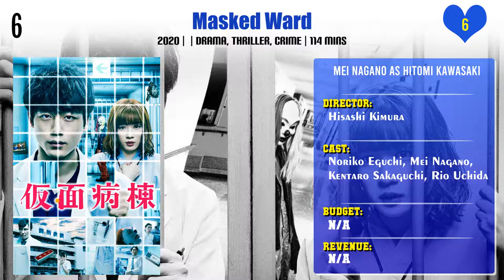Mei Nagano Top 10 Movies | Best 10 Movie of Mei Nagano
Top 10 Movies of Mei Nagano

Find the list of movies by Mei Nagano you can find more information, movie trailers, posters, reviews, youtube links in below link.

Pl. Comment down your favorite movie of Mei Nagano